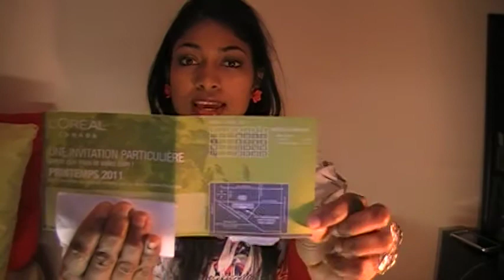L'oreal sale 2011 Montreal.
I got a ticket from a co worker, so fortunate. Every year I  have been wanting to go.
You can not enter without a ticket.